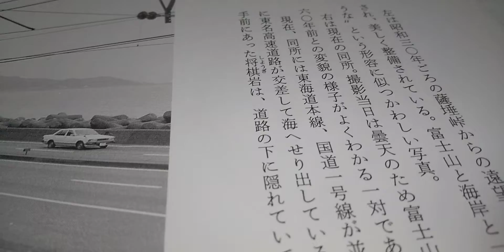【レア認定】ラスト🏁薩埵峠付近の貴重な写真＊14＊清水いまむかし(おおむかし)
昔の薩埵峠付近は、国鉄複線と二車線弱の道路しか無かったのが驚きです。今は東名、国道一号BP、東海道本線がひしめいています。
    また、新東名も山奥にあり日本の大動脈を支えています。長くなりましたが、今回の歴史モノは以上です。
    御高覧ありがとうございました🙏